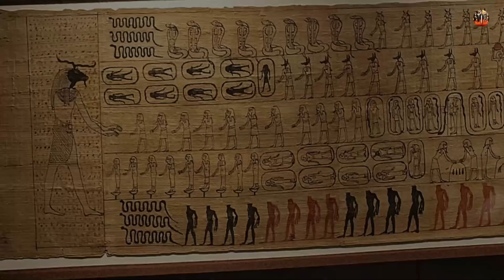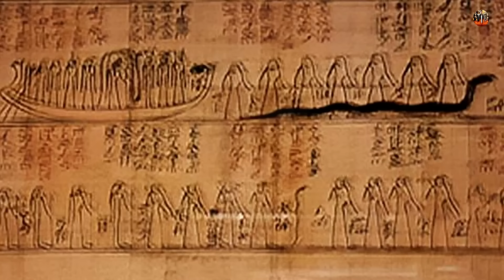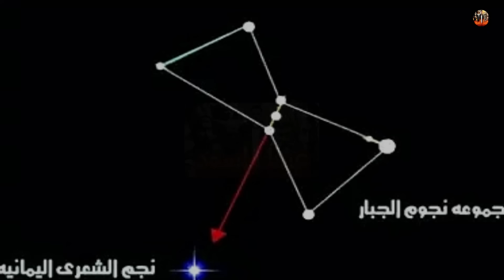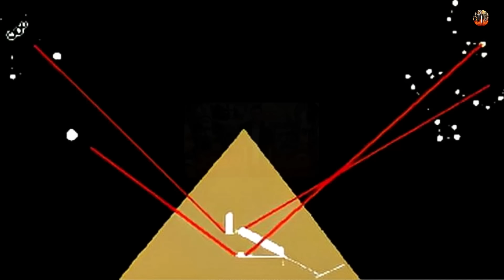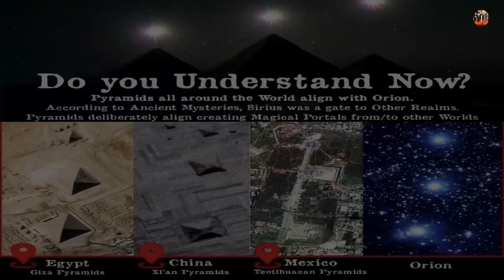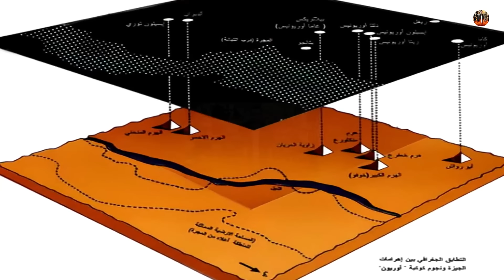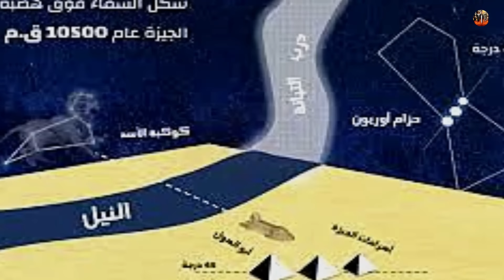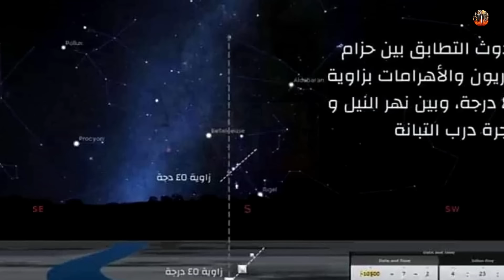نصوص الأهرام الفرعونية تكشف سرا خطيرا عن بناة الأهرامات المصرية الحقيقيين"رع والحية أفوبيس"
نصوص الأهرام الفرعونية تكشف سرا خطيرا عن بناة الأهرامات المصرية الحقيقيين وتثبت أن الفراعنة ليسوا بناة الأهرامات الصراع بين رَعْ والحَيَّةِ أفوبيس
ما عليك سوى الانضمام إلى عضوية هذه القناة للاستفادة من المزايا: